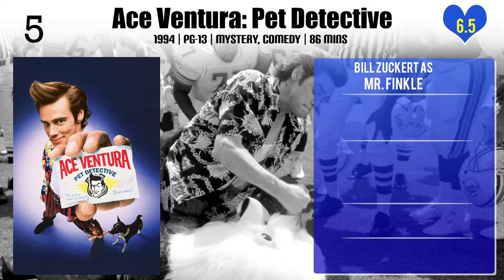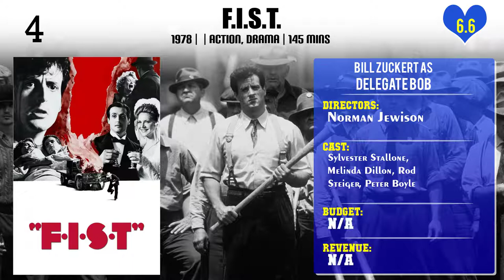Bill Zuckert Top 10 Movies of Bill Zuckert| Best 10 Movies of Bill Zuckert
Top 10 Movies of Bill Zuckert

Find the list of top 10 and best movies by Bill Zuckert
1.The Strongest Man in the World
2.There Was a Little Boy
3.Seems Like Old Times
4.Devil Dog: The Hound of Hell
5.How to Frame a Figg
6.Ace Ventura: Pet Detective
7.F.I.S.T.
8.Hang 'em High
9.Secrets of the Pirate's Inn
10.The Crooked Hearts

Please Comment down your favorite movie of Bill Zuckert